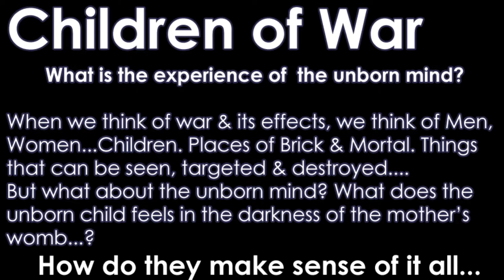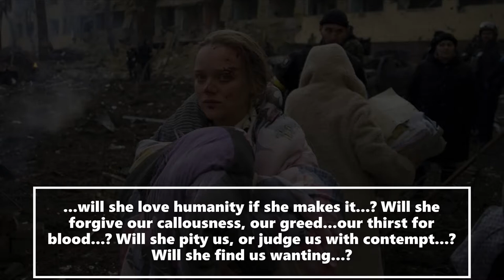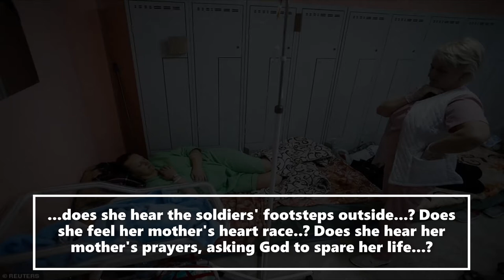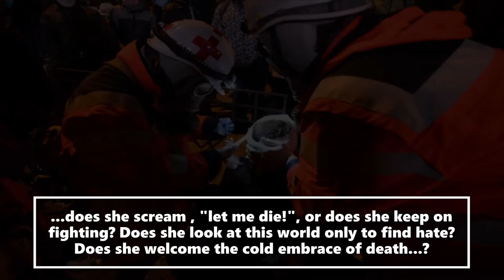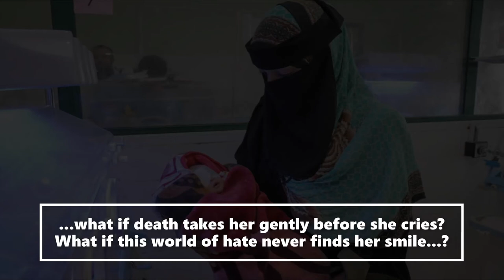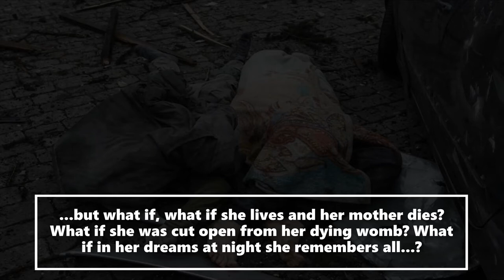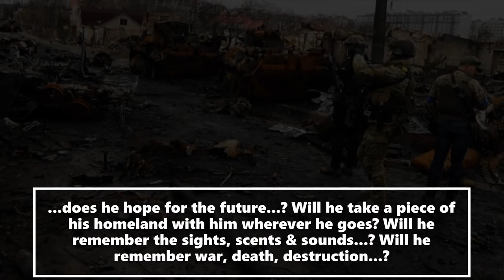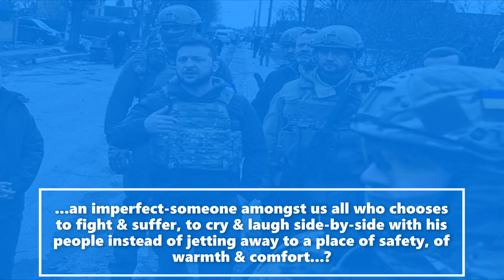La Infanta Isabel: Children of War - Extended Play in Cmin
🎹Libretto🎹
00:00 ⏩ 00:58 → Act One
00:58 ⏩ 01:37 → Chorus/Refrain
01:37 ⏩ 02:35 → Act Two
02:35 ⏩ 03:14 → Chorus/Refrain
03:14 ⏩ 04:11 → Act Three
04:11 ⏩ 05:07 → Chorus/Refrain
05:07 ⏩ 06:13 → Act Four
06:13 ⏩ 07:08 → Chorus/Refrain
07:08 ⏩ 08:19 → Act Five
08:19 ⏩ 09:06 → Chorus/Refrain
09:06 ⏩ 10:10 → Act Six
10:10 ⏩ 11:04 → Chorus/Refrain
11:04 ⏩ 12:02 → Act Seven
12:02 ⏩ 12:41 → Chorus/Refrain
12:41 ⏩ 13:16 → Act Eight
12:41 ⏩ 13:39 → Coda/Outro
When we think of war & its effects, we think of Men, Women...Children. Places of brick, steel and mortal. Things that can be seen, targeted and destroyed. But what about the unborn mind? What does the unborn child feels in the darkness of the mother's womb?

Does the unborn child know about the violence outside. Does she know how cheap & expendable her life is...? Is she afraid...? Does she feel pain...?

Does the unborn know his life may end before it starts...? Does he hate his killers, the butchers who ripped his unformed body from his mother's womb...?